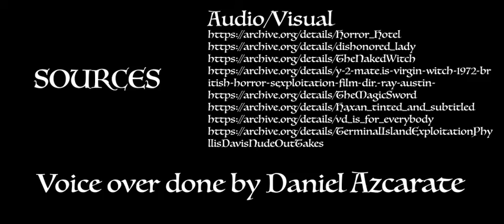Witches - Lolo Azcarate, final cut